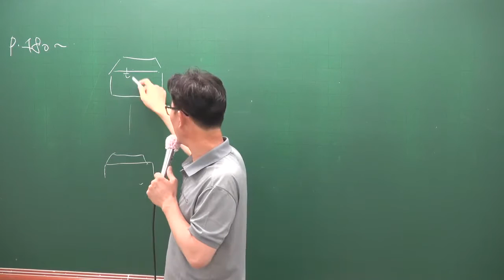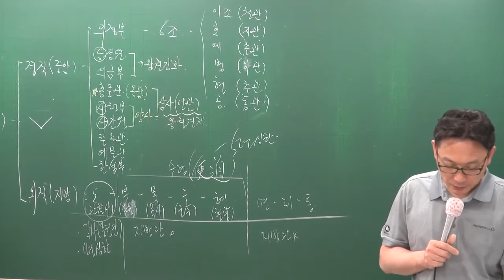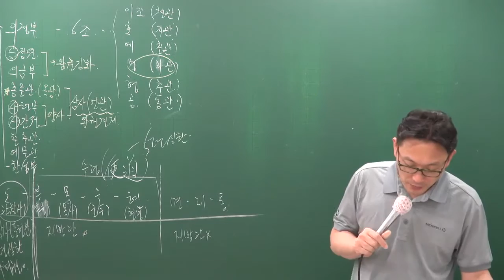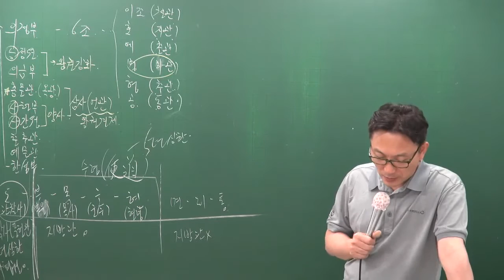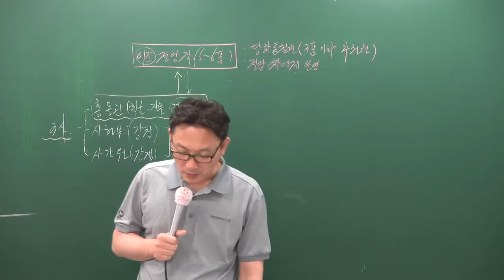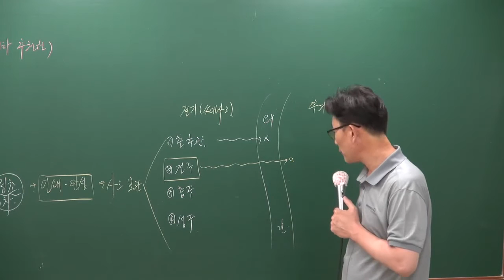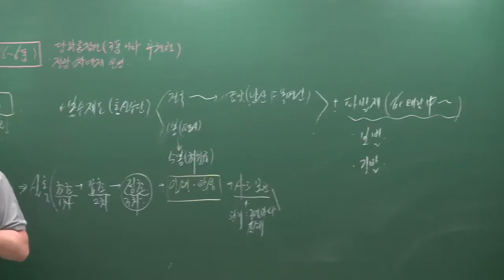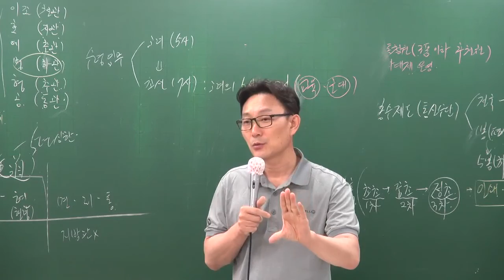0[공전무] 공무원시험대비 공무원 이론과정 한국사 38강